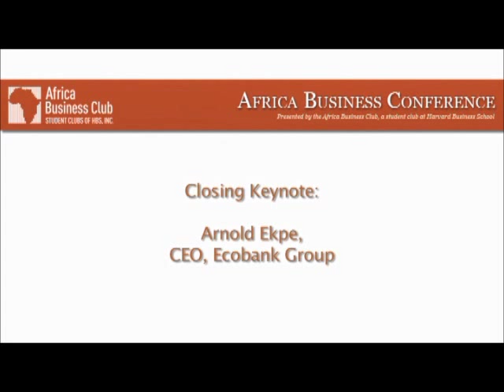Afternoon Keynote 2012: Arnold Ekpe (CEO Ecobank Group)